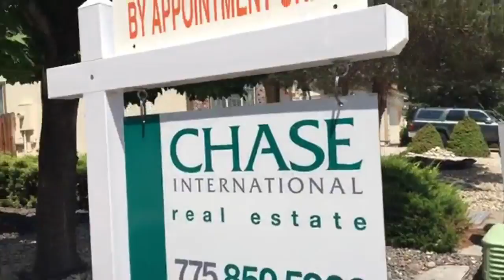SOLD| 971 Westcliff Ln, Reno | Allison James Estates & Homes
This immaculate 3 Bedroom, 2.5 Bath home with approximately 1845 square feet of living space is located across from Summit Ridge Park. With magnificent mountain and city views of Reno, this home brings out the best in residential living in our community. This great location is close to shopping, the University of Reno Nevada (UNR), downtown, I-80 and it’s just a short drive to the Tahoe Reno International  Airport, the Truckee River, and the Sierra Mountains.
Since 1990 Karen is a practicing Realtor; she is licensed broker in both California and Nevada.

“Every day of my life I strive to exceed my client’s expectations with unsurpassed service that they can trust before, during and long after their transaction has closed.”

With her forthright and friendly approach to business, it is not uncommon for Karen’s clients and their families to become life-long friends.  Her notable background also includes experience in accounting, mortgage management, and designing, building and selling homes with her husband to whom she has been married to for over 30 years. Together they continue to enjoy a fulfilled family life with their children hiking, biking and traveling to find new adventures across the USA.

Filled with integrity and a compassionate business style that makes investing in real estate a comfortable and positive process, Karen looks forward to sharing her comprehensive knowledge with her clients through Chase International’s Reno office.